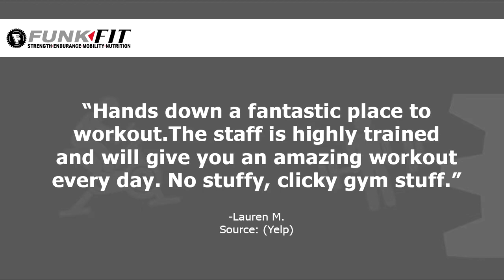Funktional Fitness - Reviews - Gilbert, Arizona - Fitness Coaches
Reviewed: ★★★★★ Funktional Fitness is a top reviewed Fitness  facility with locations in Chandler and Gilbert Arizona. This video shows some of the excellent reviews and testimonials that have been written by Funktional Fitness's happy clients. (Real reviews from real customers)